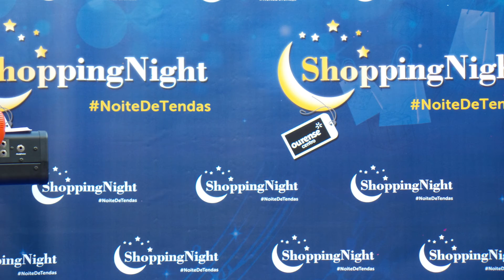SILVIA ALONSO Live @ Shopping Night Ourense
Shopping Night 2016 (Noite de tendas) se inauguró el 29 de abril de 2016  y allí estaba la cantante Silvia Alonso que interpretó, entre otros, este precioso tema..
Grabación no profesional hecha con dos teléfonos :-)